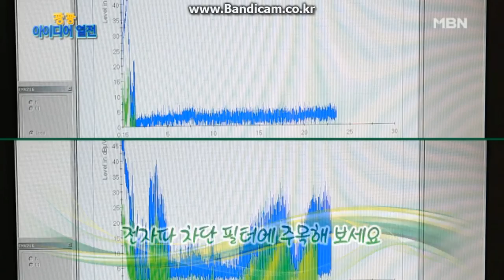팡팡아이디어 열전